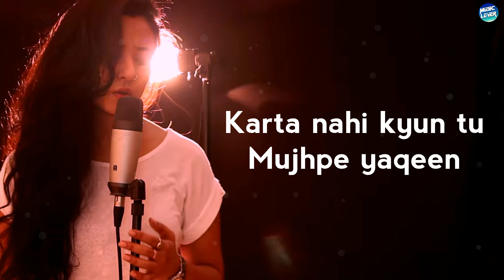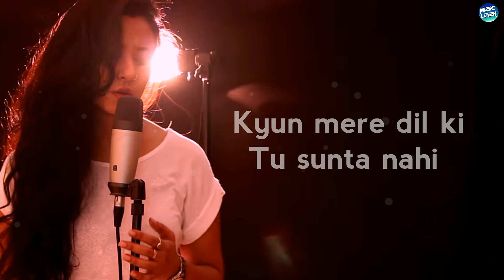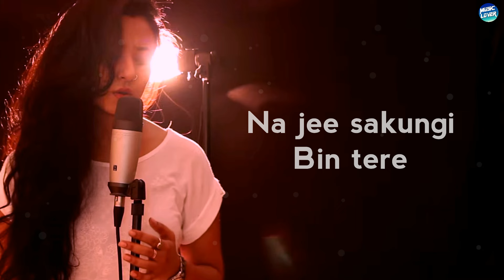Tu Hi Hai - Half Girlfriend | Female Version | New Cover | Song Lyrics | Lyrical Video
A beautiful song Tu Hi Hai from the movie Half Girlfriend cover by Varsha Tripathi with some nice lyrics.